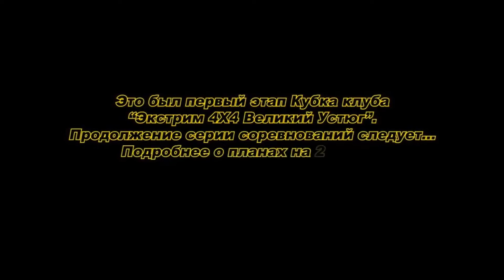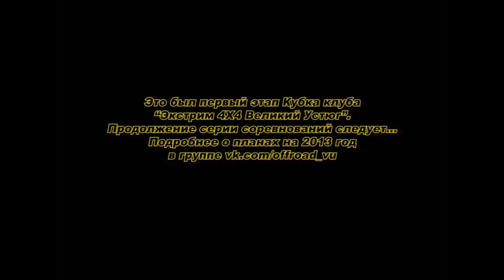Леди Джип Триал 2013 Экстрим 4x4 Устюг (ZAZ) клип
8 марта 2013 "ЛЕДИ ДЖИП ТРИАЛ" Экстрим 4x4 Великий Устюг OFF-ROAD 4х4
Клуб Внедорожного Экстрима 4Х4 Великий Устюг.
Виды деятельности Клуба Экстрим 4х4 Великий Устюг:
● Организация и проведение туров на внедорожниках по Великоустюгскому району по очень интересным и живописным маршрутам;
"В Опоки на фонтан зимой",
"К Деду Морозу в гости на Джипе"
и многие другие маршруты.
● Аренда внедорожников для поездки по нашему или вашему маршруту

● Подготовка внедорожников (тюнинг автомобилей)
● Продажа внедорожного оборудования (лебедки,шноркели,домкраты и многое другое)
● ОРГАНИЗАЦИЯ И ПРОВЕДЕНИЕ СОРЕВНОВАНИЙ
Организация и проведение поездок на внедорожниках, как туров выходного дня так и более серьезных экспедиций.